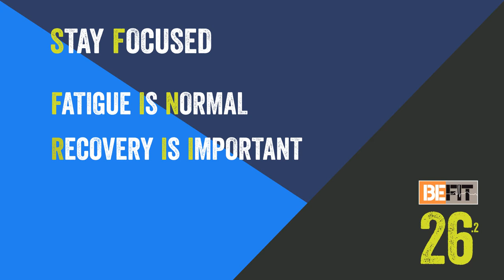BeFit Marathon Training | 13-10 Weeks Out